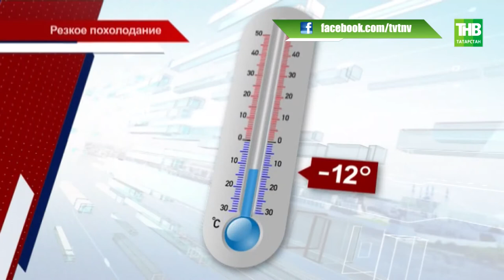За неделю до крещенских морозов в республику пришло резкое похолодание - ТНВ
На термометре минус 20, по ощущениям все 30. Ожидание автобусов превратилось в вечность, а автолюбители испытывают на прочность аккумуляторы своих машин. Кому морозы нипочём и стоит ли ждать потепления?

Координаты:
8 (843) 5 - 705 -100

Таяну ноктасы. В эфире: пн, вт, ср, чт - 19:00

Вечерняя игра. В эфире: пн, вт, ср, чт - 22:10

7 дней. В эфире: вс - 19:30, 21:30